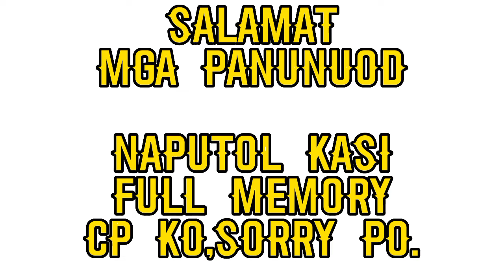KAMI NI NANAY NAGBULKAS NG PALAY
pwede na igilng ang palay,para ma bigas na..,kaya binulkas na namin,ni nanay.